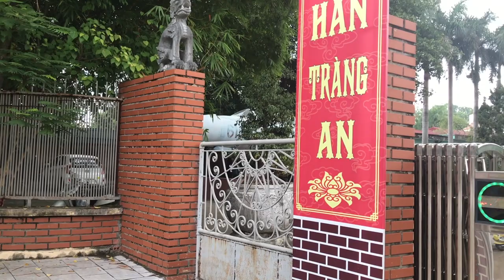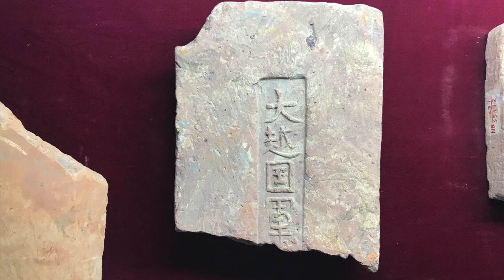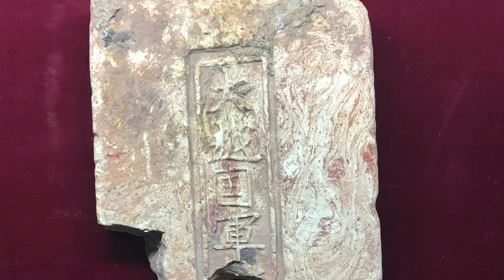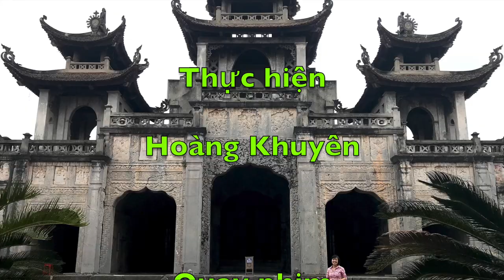👉 Bảo tàng tỉnh Ninh Bình | Ngắm nhìn di sản hai triều đại Đinh – Tiền Lê 🎁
Ông Lớn (Lớn gì Khuyên cũng không biết luôn =)))) : Căn cứ vào đâu mà cô nói di tích này có từ thời Đinh – Tiền Lê?

Khuyên: Dạ, em căn cứ vào các hiện vật đang được trưng bày tại bảo tàng Ninh Bình ạ! 😁😁😁

Bảo tàng Ninh Bình được khánh thành ngày 1/9/1995 với tổng diện tích 1200m2, trong đó 500m2 trưng bày. Bảo tàng được xây dựng nhân dịp kỷ niệm 50 năm ngày quốc khánh nước Cộng hòa xã hội chủ nghĩa Việt Nam. Qua các tài liệu, hình ảnh, hiện vật tại Bảo tàng đã phản ánh một cách sinh động vẻ đẹp của vùng đất cố đô và quá trình đấu tranh dựng nước và giữ nước oai hùng của nhân dân Ninh Bình...

Địa chỉ Bảo tàng: Đường Lê Đại Hành, phường Thanh Bình, thành phố Ninh Bình (Phía nam Khu công viên Văn hoá Thuý Sơn).
Giờ mở cửa: 7h30 – 11h30 và 13h30 – 17h00, các ngày từ thứ 2 đến thứ 6.